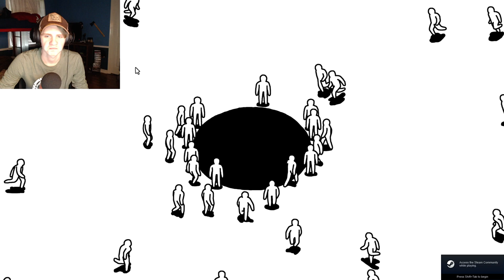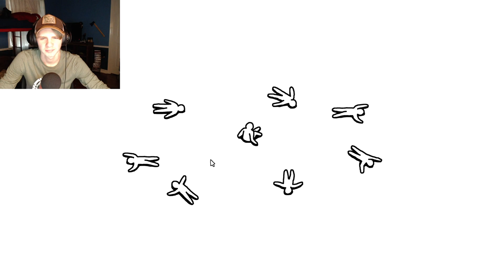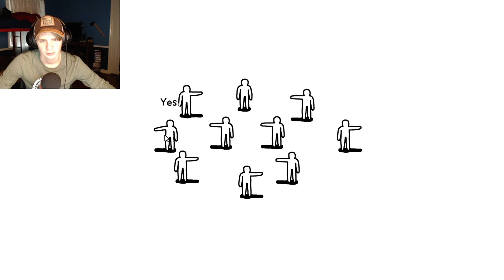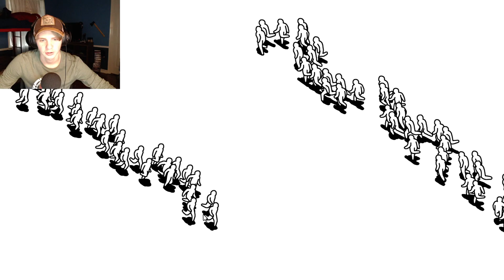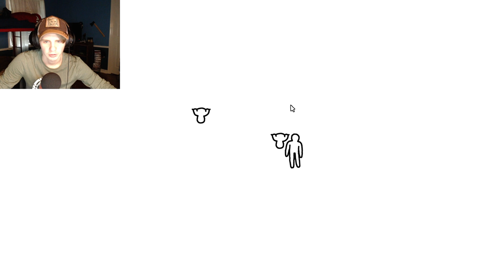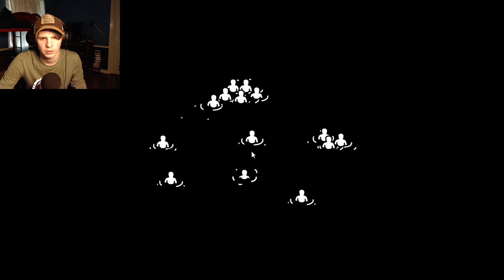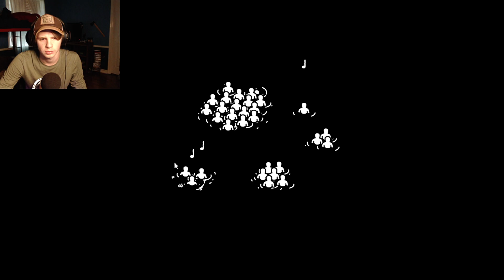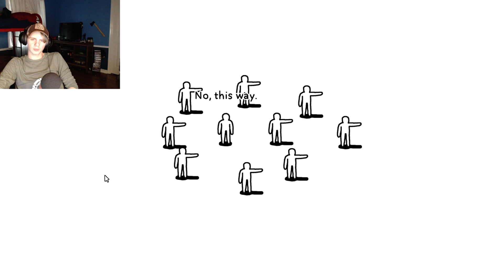KIDS ARE CRAZY!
-Hey guys Important news-
From here on out I'm going to try and do two videos a week! My new schedule should consist of video being released every Tuesday and Thursday at 6:00 CT let me know if you would like for me to continue doing this. Thanks Buh-Bye.